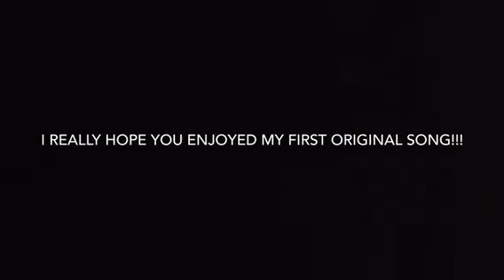She Said by.... ME!!!! (Original Lyrics and Music by Lydia Willow)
Hey everyone!!! SUPER excited to be sharing some original music with you guys! I can’t believe that this is happening to be honest. I’ve never shared any original with others before!!! I really hope you guys enjoy the song! Please request video and/or song ideas! Thanks again! 🤩🤩🤩

I own all intellectual rights to the content in the video.

Copyright pending